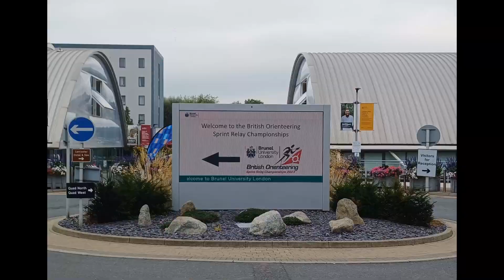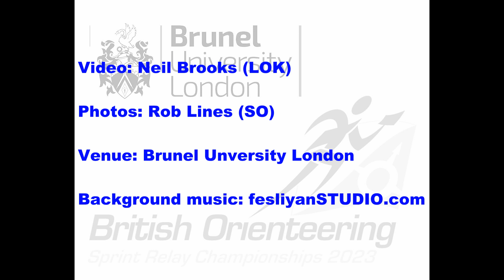British Sprint Relay Championships 2023 - Brunel University London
London Orienteering Klubb (LOK) host, on behalf of British Orienteering, the annual British Sprint Relay Championships at Brunel University London, Uxbridge in West London.
The detailed campus terrain make for intense head-to-head challenging courses ranging from 1km to 3.5km per leg, with plenty of opportunities to make mistakes !